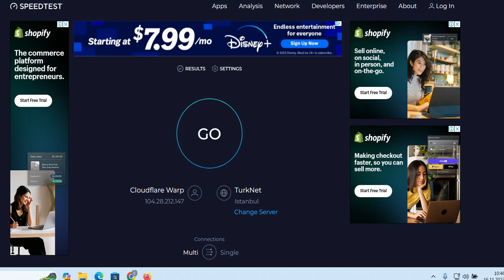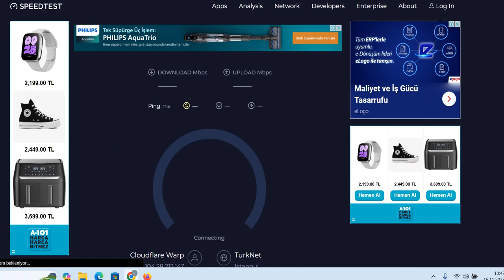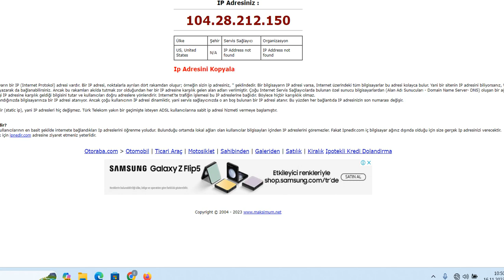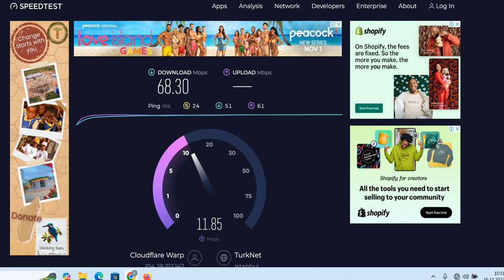WARP VPN Hız Testinde VPN'siz İnternetten Daha Hızlı Çıktı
Warp Vpn Hız Testinde normal vpn kullanmadan hız testinden daha hızlı çıktı

00:00 Giriş
00:12 Warp VPN Hız Testi
01:00 VPN'siz Normal İnternet Hız Testi
02:35 Tekrar Warp VPN Hız Testi